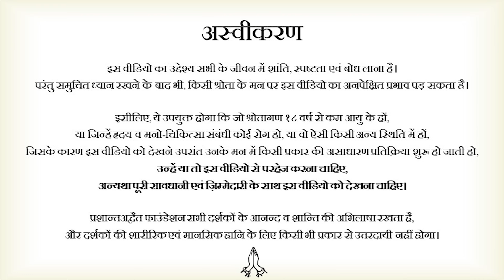जीवन में अच्छा साथी नहीं मिल रहा? || आचार्य प्रशांत (2023)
वीडियो जानकारी:  22.04.23, प्रश्नोत्तरी सत्र, ग्रेटर नॉएडा

📋 Video Chapters:
0:00    - Intro
1:27    - साथी की तलाश और जीवन की स्थिति
8:25    - प्रेम की पहचान और शारीरिक आकर्षण
10:49  -  प्रेम और शारीरिक संबंध
14:25  - वासना को प्रेम का नाम क्यों देना?
18:42  - समापन

प्रसंग:
~ शादी के लिए सही साथी का चुनाव कैसे करें?
~ रिश्ते का आधार क्या होना चाहिए?
~ जीवनसाथी को मुक्ति के रास्ते पर कैसे ले जाएँ?
~ क्या शादी करना जरुरी है?
~अगर शादी बंधन लगे तो?
~ शादी के बाद अपने लक्ष्य की ओर कैसे बढ़ें?
~ शादी से बचने का क्या उपाय है?
~ जीवन को सार्थक लक्ष्य कैसे दें?